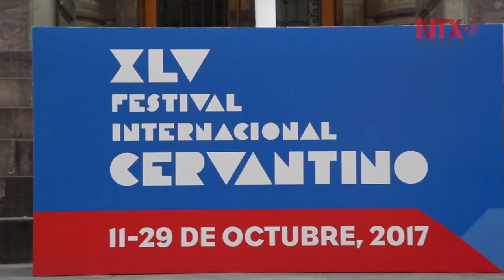Moenia promociona su más reciente material discográfico en el FIC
La banda de electro pop mexicano Moenia, habló sobre su nuevo disco “Fantom” y sobre su primera participación en un Festival Internacional Cervantino como parte de su gira